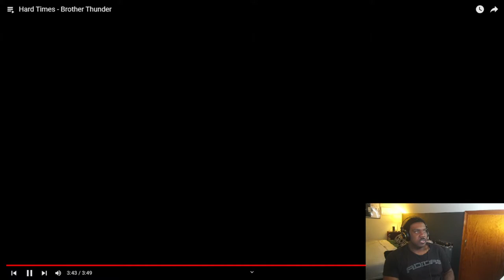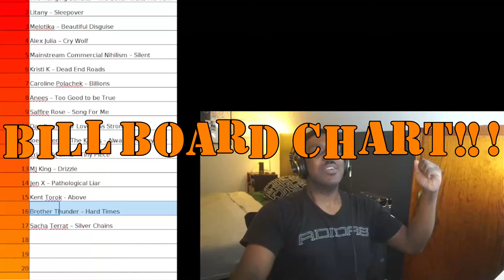Artist Discovery | Brother Thunder - Hard Times - Reaction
Back for 2022, Scouting out new underappreciated music on Youtube Again. This series is about finding music with low views and listening to it, critiquing it, and promoting it.

Today TB is Checking out a Band from Austin, TX, Brother Thunder. These guys have a cool Rock, Soul, Blues sound. TB checks out the video for the new song, Hard Times. Get his thoughts, and see where it ranks on the infamous BILL BOARD CHART!!!